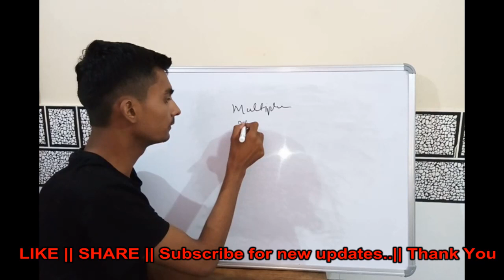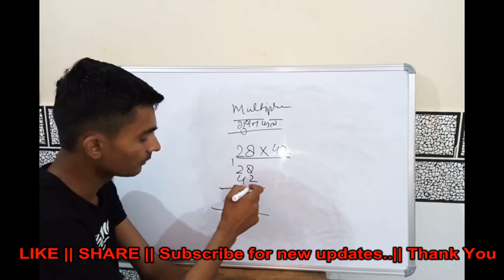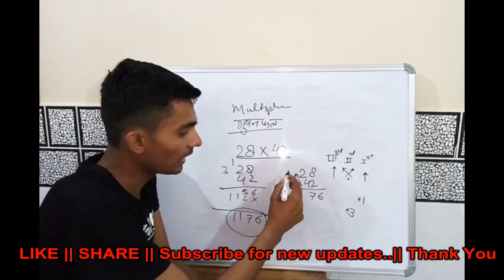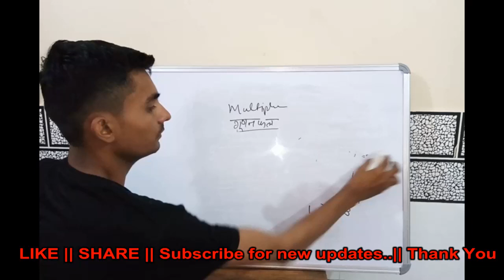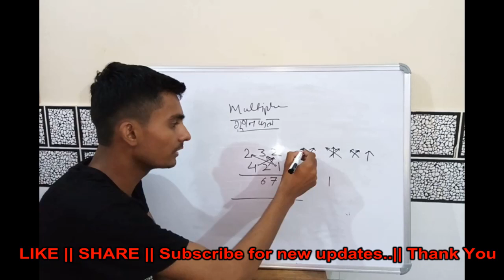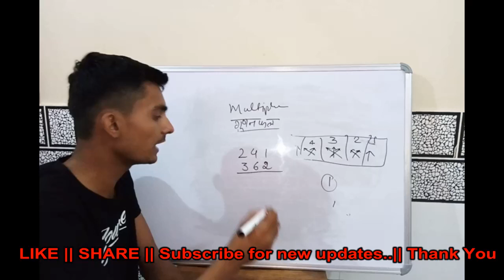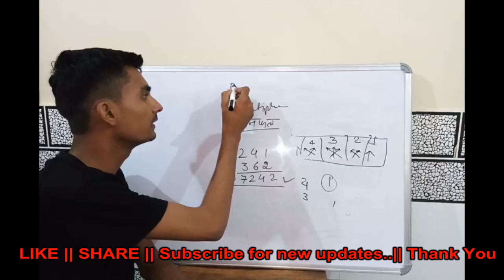BANK || Multiplication || MATH TRICKS || ANIL SIR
Hello friends
IN THIS VIDEO I SHOW YOU MATHS MULTIPLICATION TRICKS